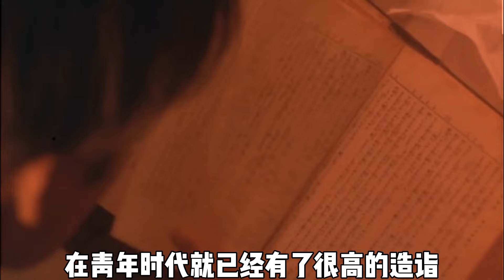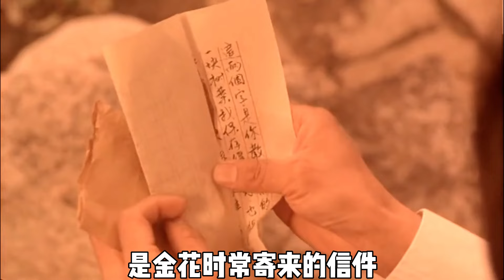中国女人和日本作家之间的故事，原来是被骗婚，最终身患残疾